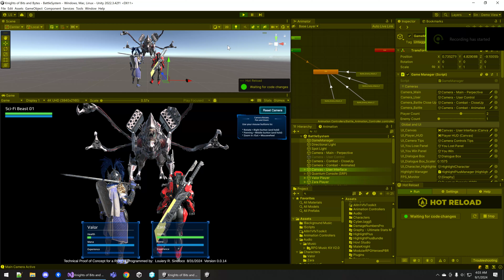Unity - Day 14 - Battle Systems (Day 9)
Learned a lot in the last 2 weeks!